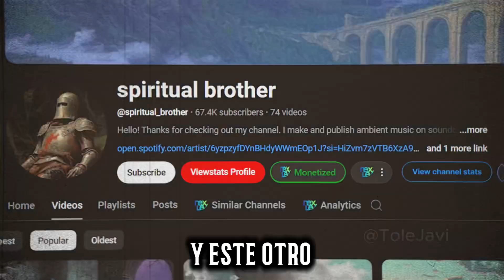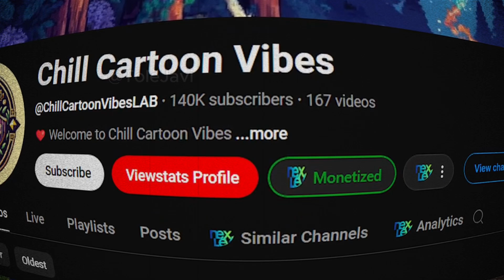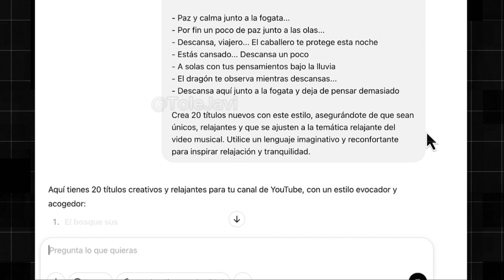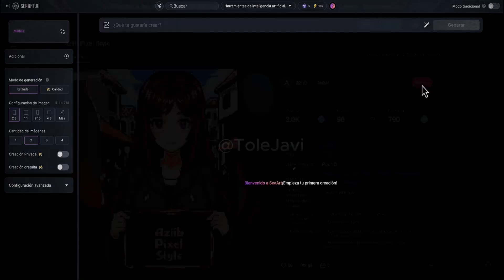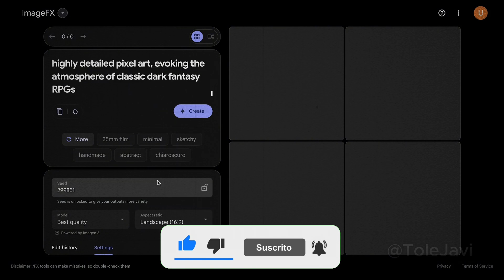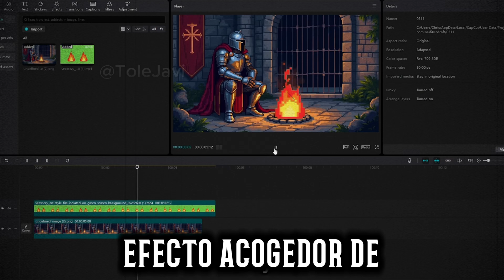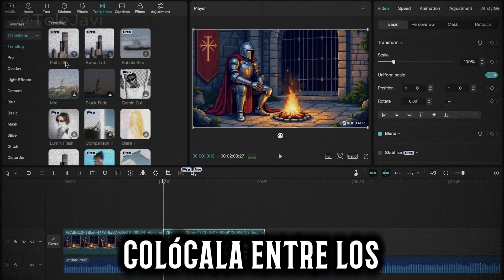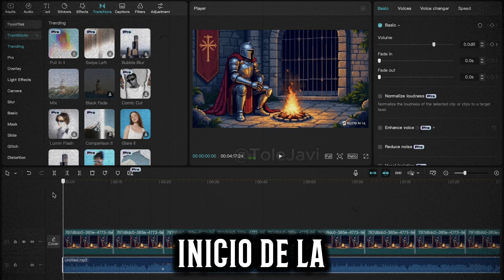🚀 Este Nicho puede HACERTE RICO dedicando 30 Minutos al Día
¿Sabías que puedes construir una fuente de ingresos dedicando solo 30 minutos al día? En este video, te revelo un nicho altamente rentable que pocos conocen y que puede cambiar tu vida financiera. No necesitas experiencia previa, solo seguir estos simples pasos. 🚀 ¡Mira hasta el final y descubre cómo empezar hoy mismo! 💰🔥

¡No olvides interactuar con el canal! 👍

Si te gusta este contenido:
💬 Comenta abajo tus experiencias o dudas sobre el tutorial.

Contenido:
00:00:00 Intro
00:02:42 Prompts
00:03:52 Crear imagen pixelada
00:07:33 Animar imágenes
00:08:47 Generar la música
00:09:23 Edición en Capcut